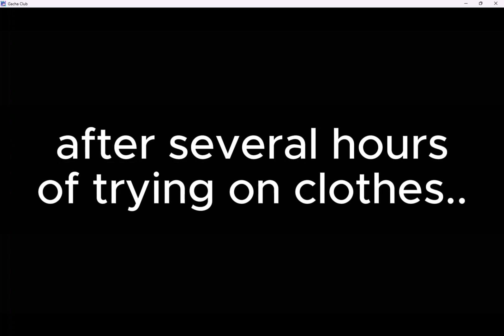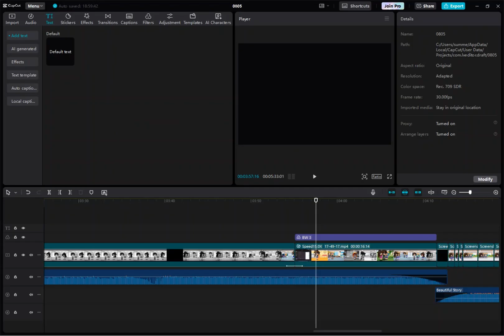gacha club music video. candy by doja cat